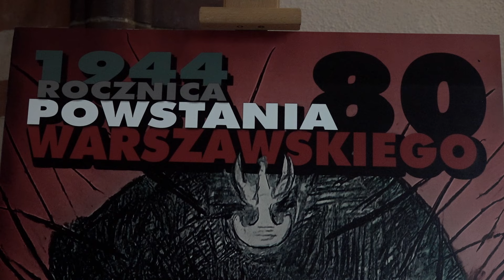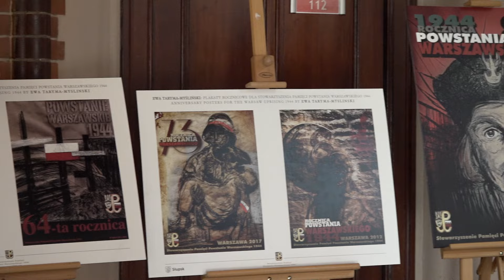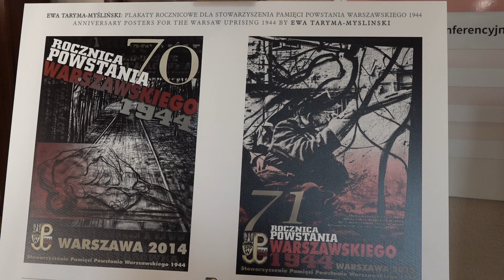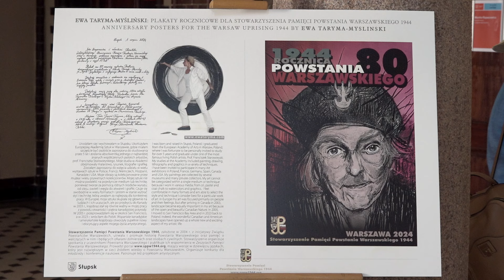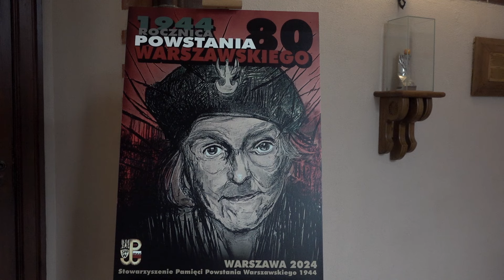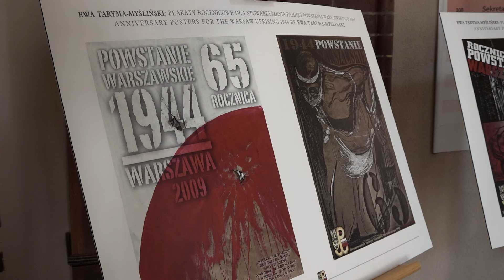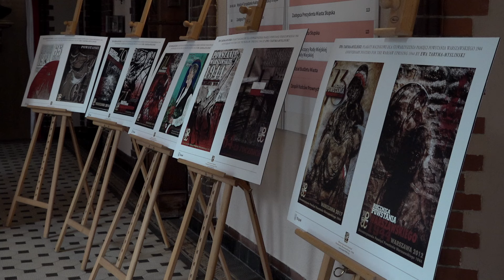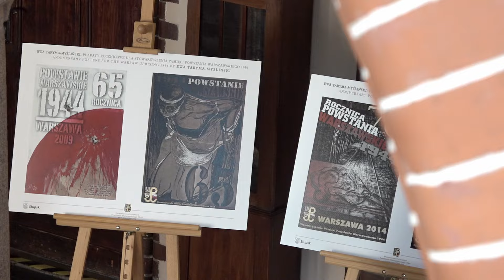80. ROCZNICA POWSTANIA WARSZAWSKIEGO: Historia i Pamięć w Słupsku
Miasto Słupsk oficjalnie rozpoczęło obchody 80. rocznicy wybuchu Powstania Warszawskiego, wydarzenia, które głęboko łączy się z historią miasta. Po II wojnie światowej wielu mieszkańców Warszawy przeniosło się do Słupska, gdzie w 1945 roku  postawiono pierwszy w Polsce pomnik poświęcony bohaterom Powstania Warszawskiego. Ten monument,  odrestaurowany w ostatnich latach, symbolizuje trwałe dziedzictwo tych, którzy walczyli i cierpieli podczas Powstania. W ramach tych obchodów miasto z dumą otworzyło wystawę Ewy Tarymy-Myślińskiej, wybitnej artystki pochodzącej ze Słupska. Autorka ekspozycji tworzyła plakaty na rocznice Powstania przez ostatnie 17 lat, a jej prace są teraz prezentowane w Słupsku. Jej dzieła nie tylko honorują pamięć o Powstaniu, ale także odzwierciedlają jej osobistą podróż i poświęcenie w zachowywaniu tych historycznych wspomnień. Poprzez swoją sztukę Ewa Taryma-Myślińska podkreśla znaczenie pamięci o tragedii i bohaterstwie Powstańców. Dzieli się swoimi przemyśleniami o tym, jak jej prace uchwytują doświadczenia i poświęcenie walczących w powstaniu, zapewniając, że te historie będą nadal rezonować z obecnym i przyszłymi pokoleniami.

Obchody w Słupsku obejmują szczegółowy program, zachęcający do uczestnictwa społeczności i oddający hołd weteranom Powstania. Wystawa stanowi wzruszający most między przeszłością, a teraźniejszością, ukazując odporność i ducha Powstania Warszawskiego oraz jego trwały wpływ na społeczność.